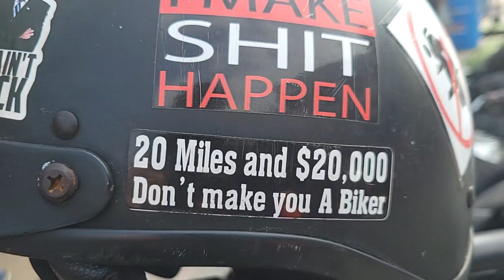Leesburg Bikefest 2023 on a "Girl's Bike"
just hanging out in Leesburg Florida at the annual Bikefest 2023